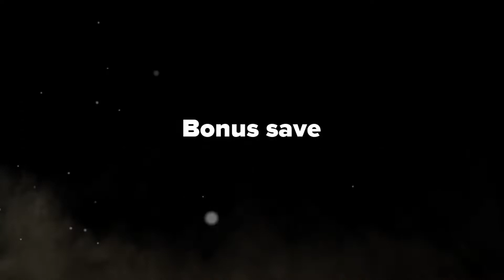💥 ROCKET LEAGUE 💥 - Epic Saves & Savage moments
💥 ROCKET LEAGUE 💥- This was all about Epic saves and some savage moments which the opposite side always get salty about 😘

LT AldoRaine 93